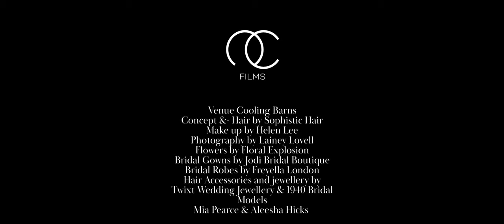Bridal Editorial // Cooling Castle Barn // Kent Wedding Venue // // Panasonic GH5 // Leica 50mm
Excited to share with you the recent bridal I was involved with @ Cooling Castle Barn 🙌

@sophistic_hair did a fantastic job putting this together. Gorgeous models, amazing dresses, robes and accessories and a great team x

Love the pink backdrop for the outside shots, inspired idea from @laineylovellphotography love it!

Hairstylist / Concept: @sophistic_hair
Photographer: @laineylovellphotography
Venue: @coolingcastlebarn
Make-up: @helenleemua
Model: @_miapearceee
Model: @aleeshahicks
Florist: @floral_explosion
Videographer: @neilcollinsfilms
Bridal gowns: @jodi_bridalboutique
Bridal robes: @freyella.london
Hair accessories / Jewellery: @twixtweddingjewelry / @1940bridal